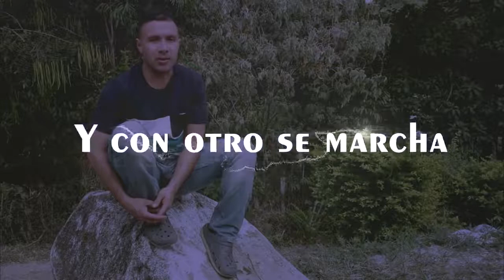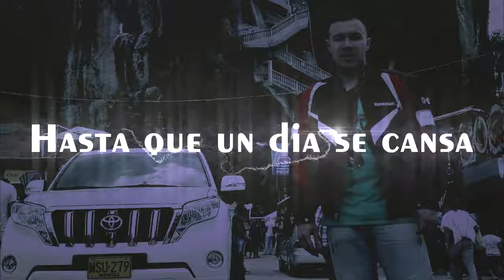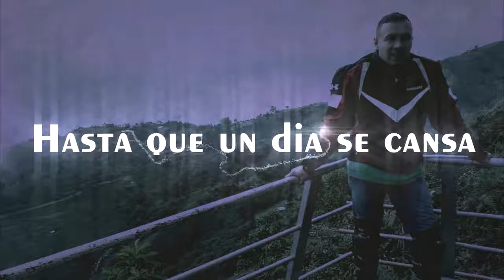Elkin Gonzalez Si La Respetas VIDEO LYRICS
Cantante Y Compositor De Musica Popular!
CONTRATACIONES:
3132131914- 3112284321